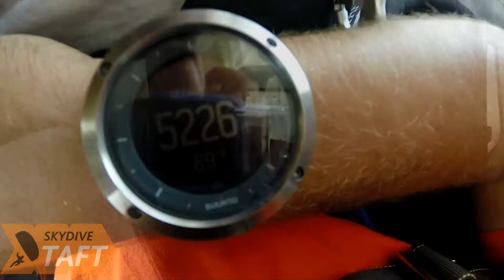Niding Wu Skydive Taft.